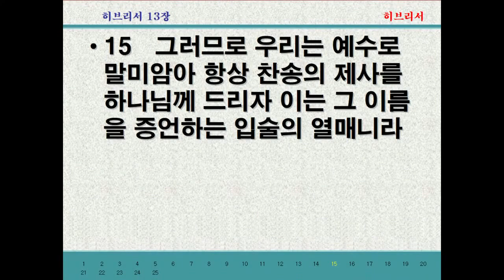2022.01.29. 저녁 8시 애국기도회 - 주님을 따르는 제사의 삶이 무엇일까요?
12. 그러므로 예수도 자기 피로써 백성을 거룩하게 하려고 성문 밖에서 고난을 받으셨느니라
13. 그런즉 우리도 그의 치욕을 짊어지고 영문 밖으로 그에게 나아가자
14. 우리가 여기에는 영구한 도성이 없으므로 장차 올 것을 찾나니
15. 그러므로 우리는 예수로 말미암아 항상 찬송의 제사를 하나님께 드리자 이는 그 이름을 증언하는 입술의 열매니라
16. 오직 선을 행함과 서로 나누어 주기를 잊지 말라 하나님은 이같은 제사를 기뻐하시느니라

     1) 농협 영문명 : NONGHYUP
     2) 지점 영문명 : KUMHO WOONCHUN
     3) 지점 영문명 주소 : 131, Woonchun ro, Seo-gu, Gwangju, South of Korea
     4) 농협 SWIFT CODE : NACFKRSE
     5) 수취인 계좌번호 : 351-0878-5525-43
     6) 수취인 영문성명 : Gwangju antioch gyohoe

도서비: 13,000원(배송비 무료)
책값 송금 계좌: 농협 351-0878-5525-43(광주안디옥교회)

     1부: 오전 7시 20분
     2부: 오전 9시 10분
     3부: 오전 11시 10분
     4부(청년부): 오후 1시 25분
     5부(저녁): 오후 6시 50분